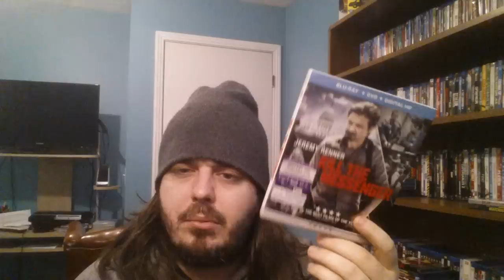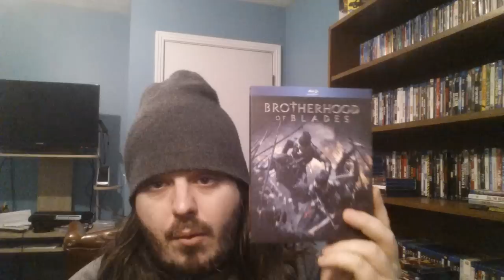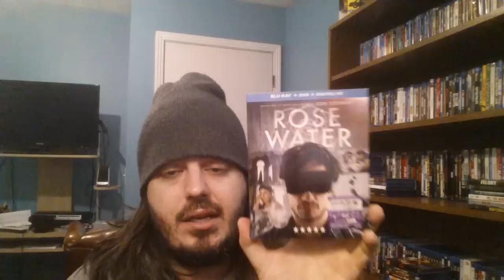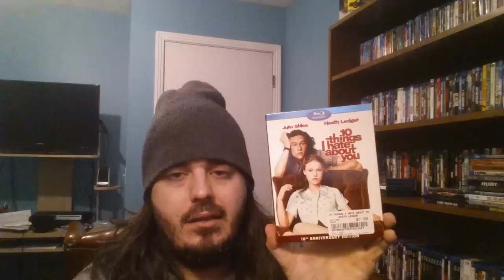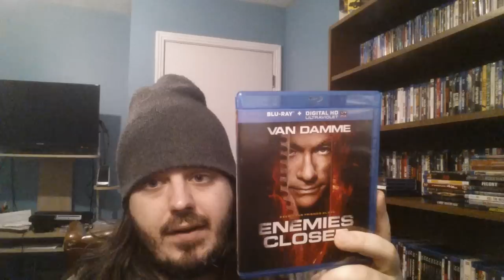KICK-ASS BLU-RAY HAUL! 25 PICKUPS! BLU-RAY COLLECTION UPDATE(2/11/15)